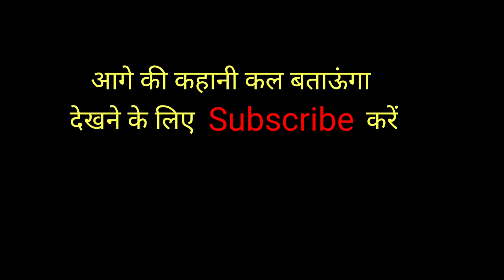part 12 - gokyo-Re, Renjo-la paas cycle adventure jurny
it's adventure jurny during my gokyo re and renjo-la pass cycle expedition
full story I will upload in short video

Limited-time deal: DIGITEK® (DTR 260 GT) Gorilla Tripod/Mini 33 cm (13 Inch) Tripod for Mobile Phone with Phone Mount & Remote, Flexible Gorilla Stand for DSLR & Action Cameras